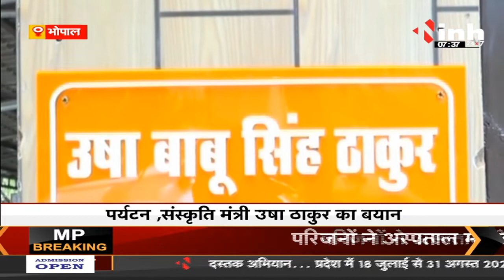'राम वन गमन पथ' को लेकर मध्यप्रदेश पर्यटन, संस्कृति मंत्री उषा ठाकुर ने छत्तीसगढ़ सरकार की तारीफ की